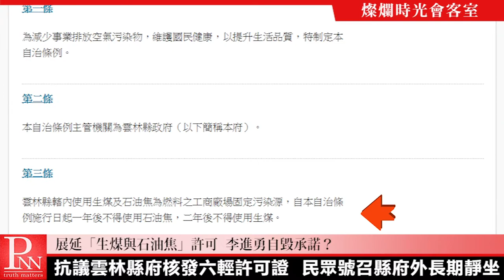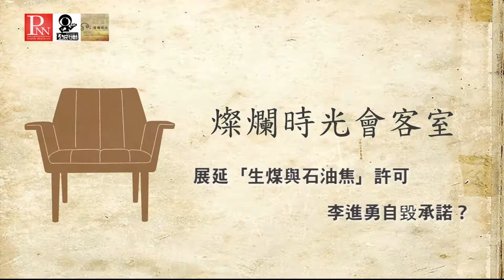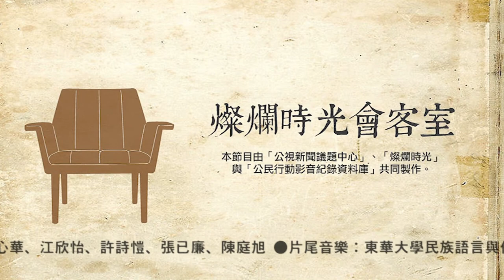燦爛時光會客室#153 展延生煤與石油焦許可 李進勇自毀承諾｜專訪蔣耀賢、陳泰安